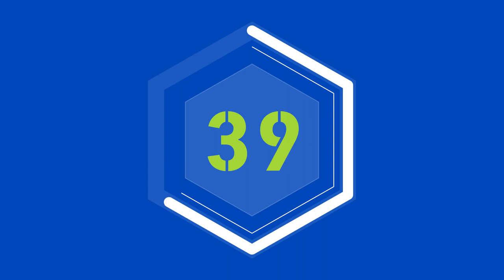1 Minutes | Digital Green screen Countdown Timer 🔥 ( No Copyright )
Hello Guys, Welcome to "Lifee - Make Life Easy" Community...
1 Minutes | Digital Green screen Countdown Timer 🔥 ( No Copyright )

/ Mr Lifee \
Any people use this video. simply copy & paste description ….

NOTE
SoaTube.com is one of the most popular Video Shearing Social network Platform with tech-based related Website in Bangladesh.
I am so crazy about the technology. On this YouTube channel, I bring you guys latest tips & tricks Tutorial for your Computer, Smartphone and Hardware.